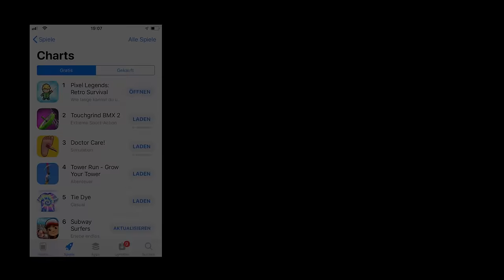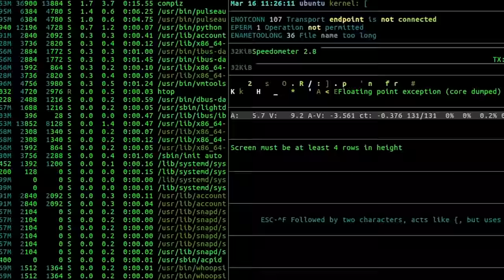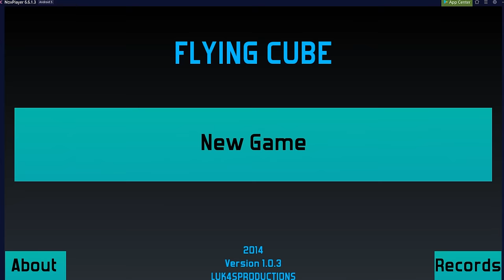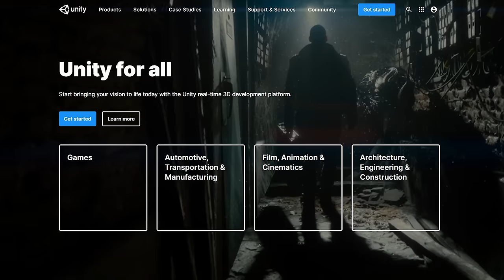Mein Weg zum Programmierer (10 Jahre)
BESCHREIBUNG:
Ich entwickle jetzt schon seit über 10 Jahren Spiele. Mal mehr, mal weniger. Wie ich dazu gekommen bin, was ich gelernt habe und welche Spiele ich bis jetzt schon programmiert habe, zeige ich euch in diesem Video!

All Of Us - Airixis
Outer - KV
Quiet Storm - Metro Vice
Replay - Declan DP